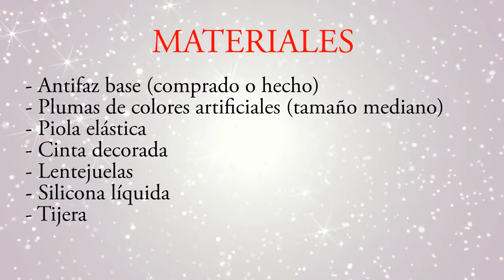2BIS CONFECCIÓN MÁSCARAS